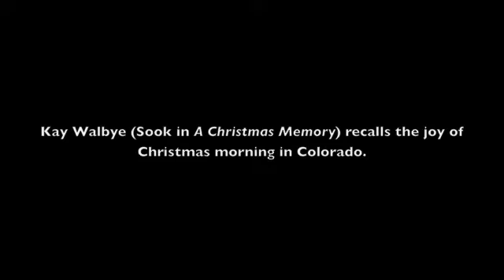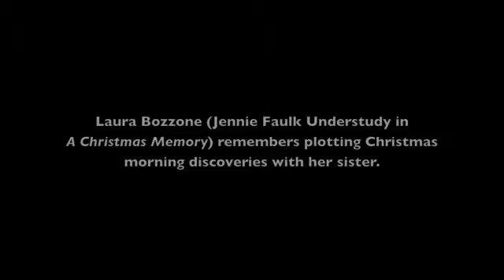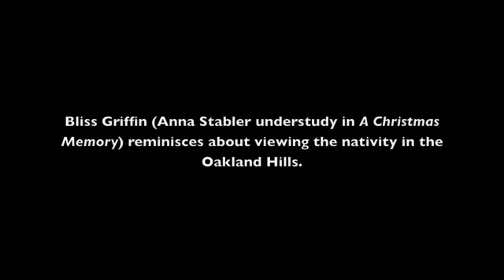Christmas Memories 2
Cast members from A Christmas Memory share their favorite holiday memories. Post your favorite memory as a video or comment to be entered in a weekly drawing for two tickets to the show!